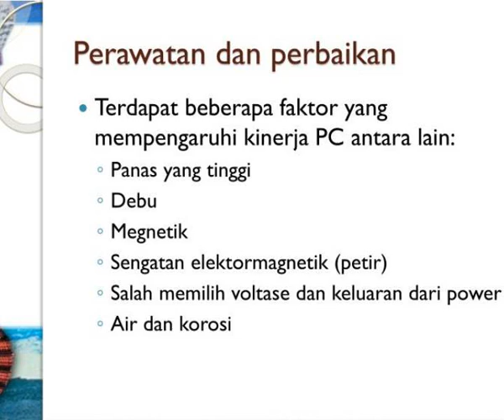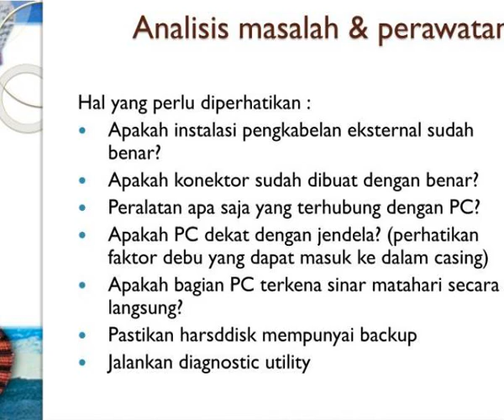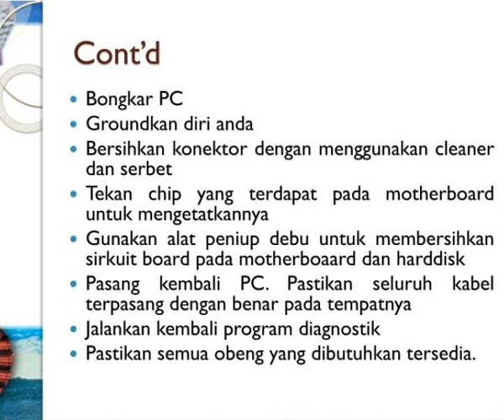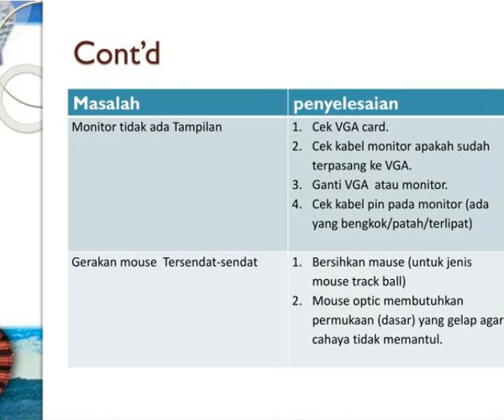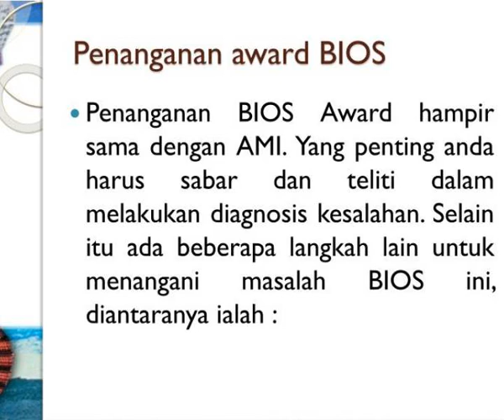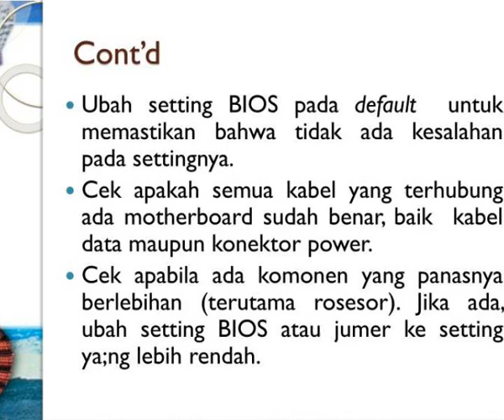perawatan amp perbaikan